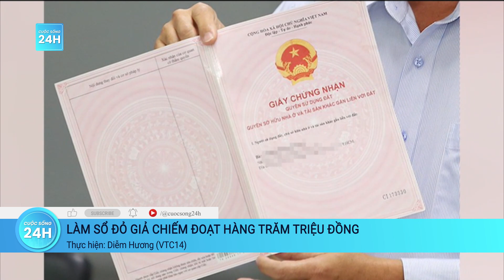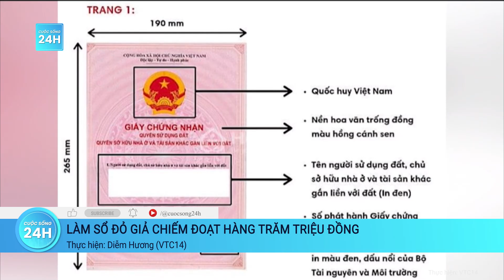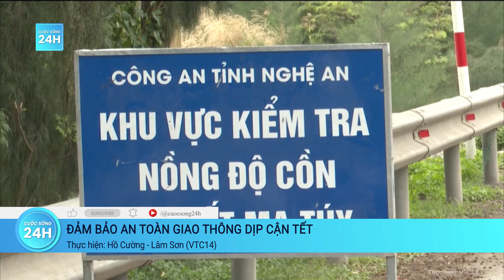Miền Bắc không khí lạnh tăng cường, thủ đô rét đậm rét hại | Cuộc sống 24h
Cuộc sống 24h | Trung tâm Dự báo Khí tượng Thủy văn Quốc gia, hôm nay 21/12, nền nhiệt vào sáng sớm và đêm ở miền Bắc tiếp tục giảm sâu khi có thêm không khí lạnh tăng cường xuống nước ta.